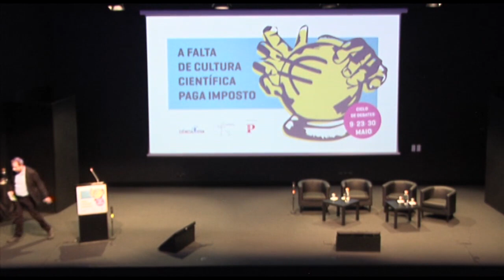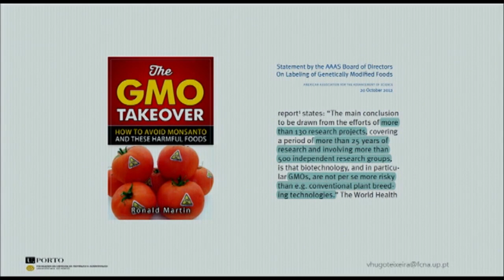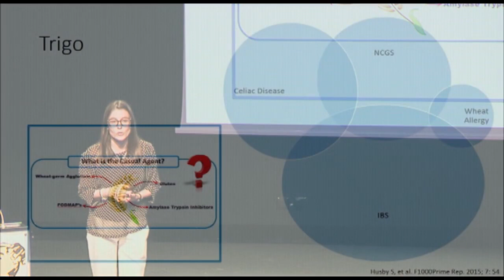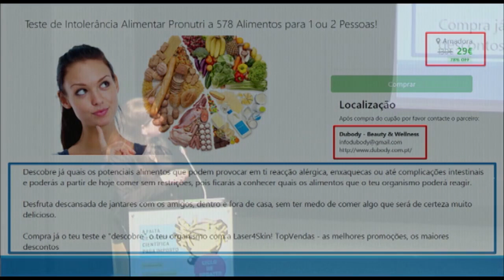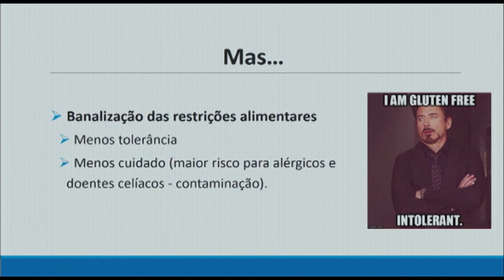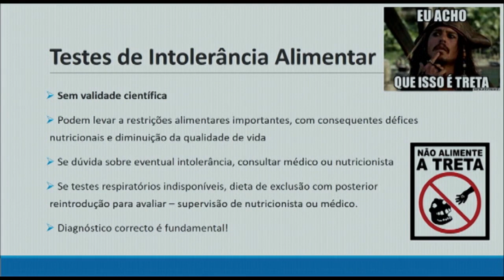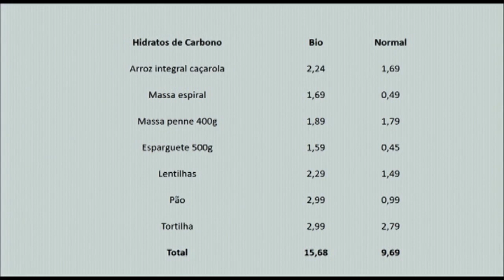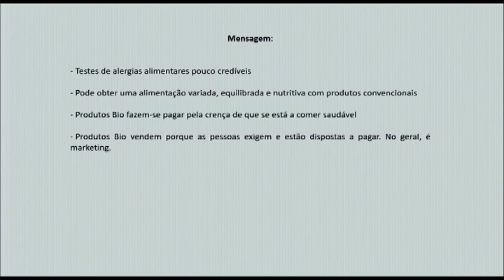2019 - Ciclo de debates: A falta de cultura científica paga imposto | Alimentação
A falta de cultura científica pode ter custos: de saúde e qualidade de vida, mas também económicos.
Cada palestra contará com um painel de oradores convidados, para ajudar a clarificar a confusão que circula acerca de um tema de interesse geral.
Na segunda parte, um interveniente discutirá os custos da falta de cultura científica, associados ao tema da palestra.
ALIMENTAÇÃO | 9 Maio 2019
Sem glutén, sem lactose, sem juízo, sem nada! Suplementos alimentares, alimentos sem glúten para não celíacos, testes de intolerância alimentar, dietas da moda e nutricionistas alternativos.